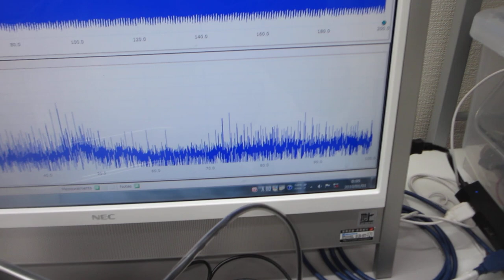メガヘルツの超音波発振制御プローブを利用した、超音波の伝搬制御実験（超音波システム研究所）